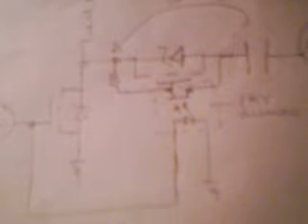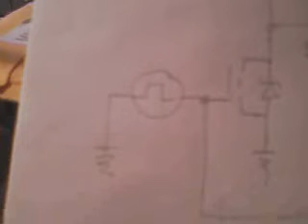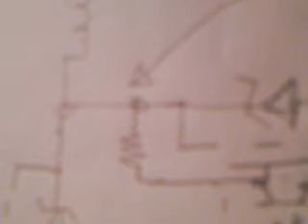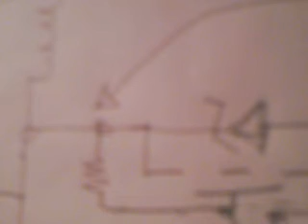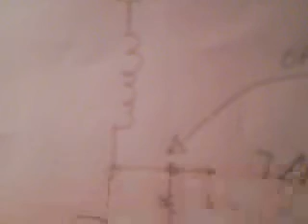Basic Nonsense with a Voice Over by Kahlua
Just musing and documenting - and the resident cat thought she had something to say as well.